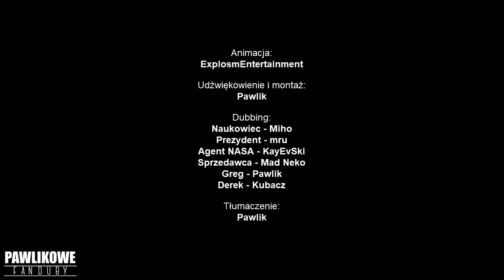Kubek - Cyanide & Happiness Shorts (Dubbing PL)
Dbajcie o naszą planetę! ;)

⏷OBSADA⏷